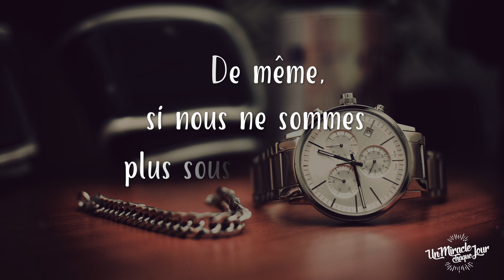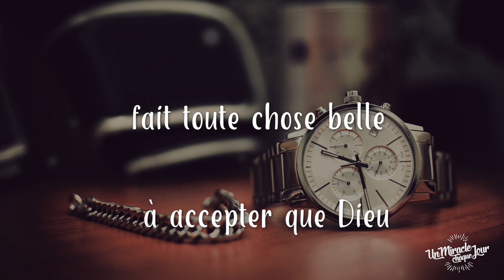Portez la montre de Dieu !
Vous êtes un miracle !
✍️Bruno Picard✍️